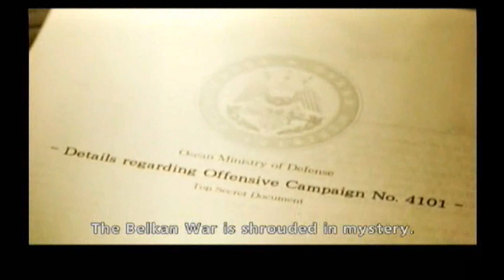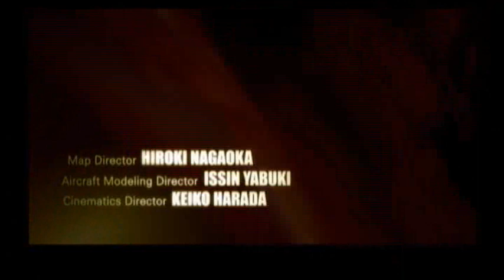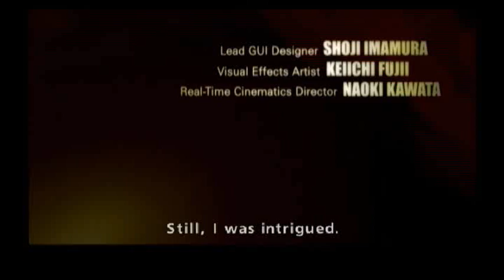Ace Combat Zero - Cutscene 02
The 2nd cutscene in Ace Combat Zero: The Belkan War.